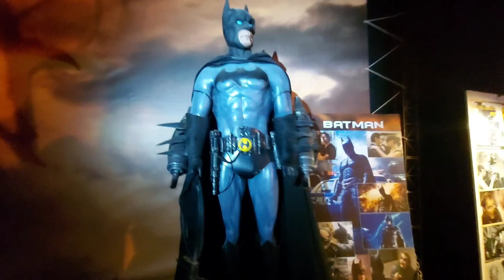CINECITTÀ WORLD VLOG PT.1 ,DELLE GIOSTRE PAZZESCHE !!!